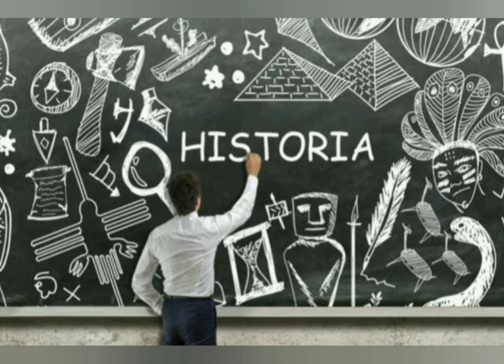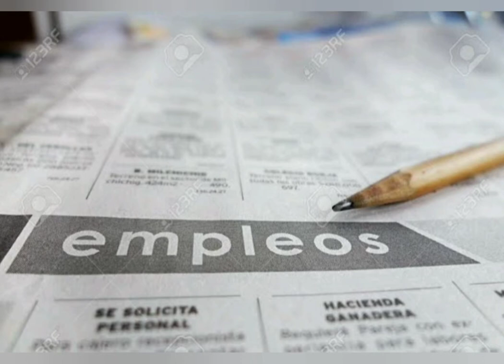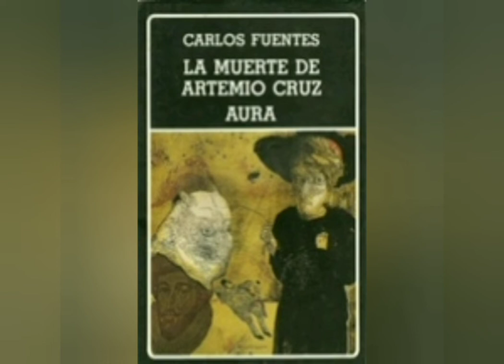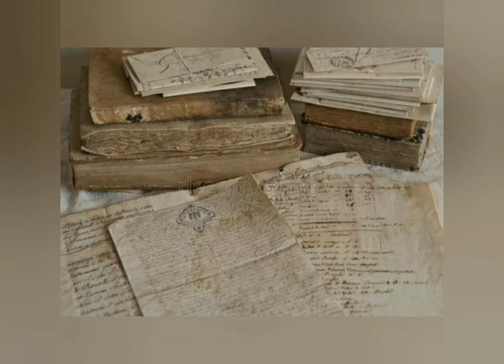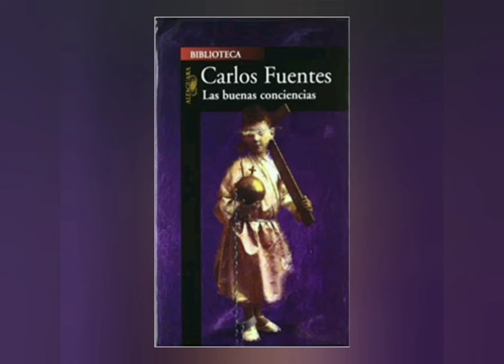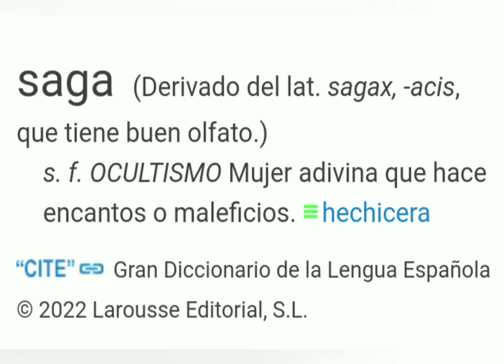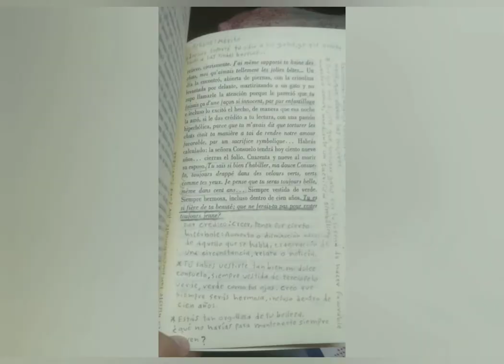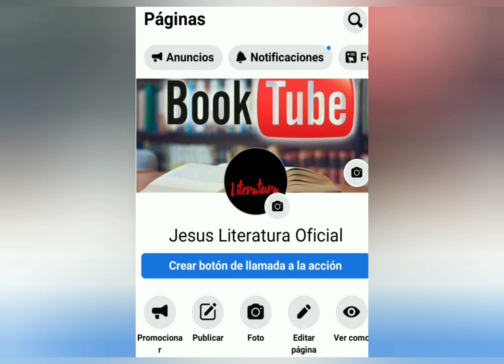Aura - Reseña, análisis y frases.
Reseña de una de las novelas más célebres del autor Carlos Fuentes, esta es la tercer obra que he leído y la verdad es una novela muy recomendable sobretodo por el el final que no es diáfano y que se presta a la interpretación de cada lector.